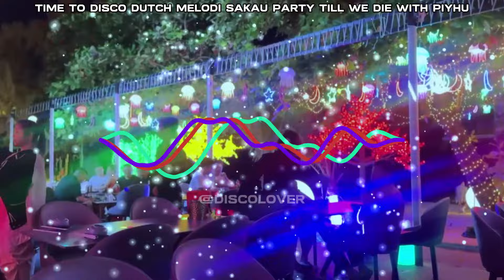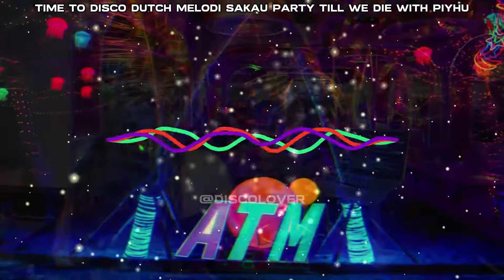DJ JUNGLE DUTCH MELODI SAKAU PARTY TILL WE DIE ATM BEACH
*check This Sound Mixed By* 666
-̶̶•-̶̶•̸•̸ *TRACLIST* •̸•̸-̶̶•-̶
*SAWER DISINI*
✅ *Support Me*
➤ *Whatsapp* [ *no call just chat* ]

              *JIKA MAU REQUEST MIXTAPE DM INSTAGRAM / CHAT WA DI ATAS*
                                                ☆~Thanks To~☆
                                                 *all Disco Lover*